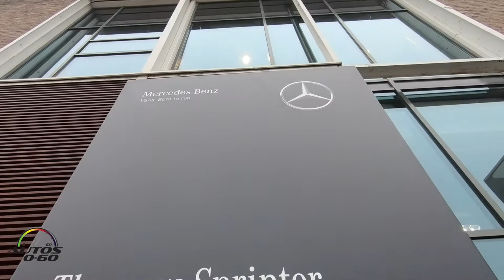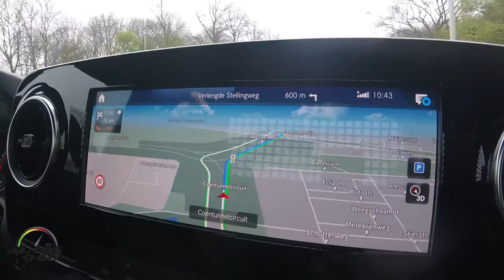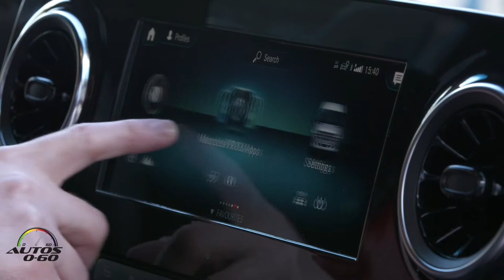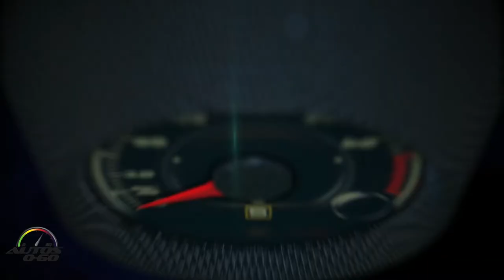Test Drive Mercedes-Benz Sprinter 2019 de Amsterdam a Rotterdam, Holanda